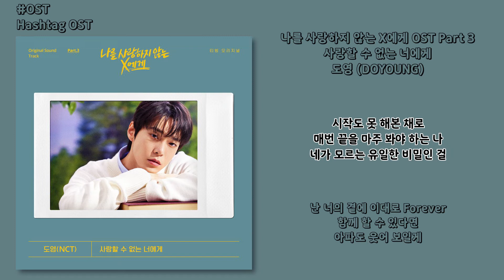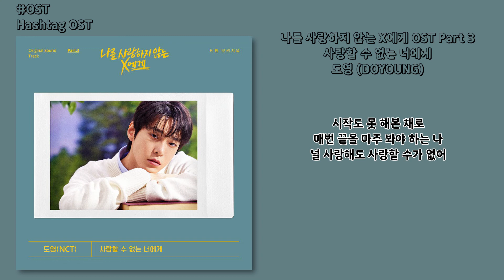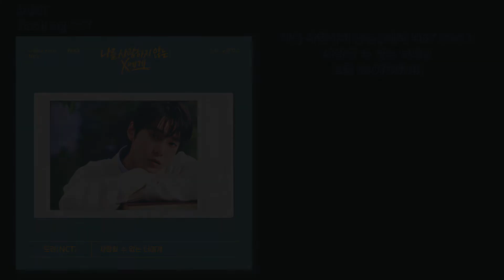[OST] 도영 (DOYOUNG) - 사랑할 수 없는 너에게 [나를 사랑하지 않는 X에게(To X Who Doesn't Love Me)) OST Part 3] 가사, Lyrics